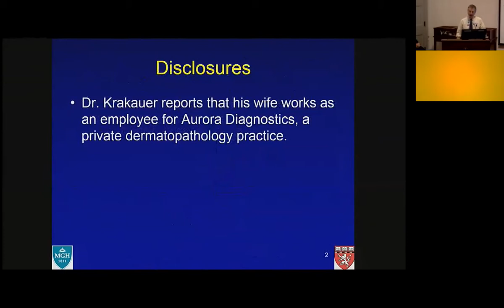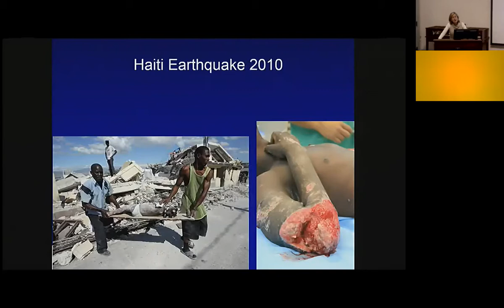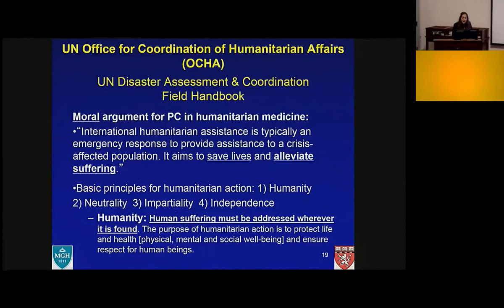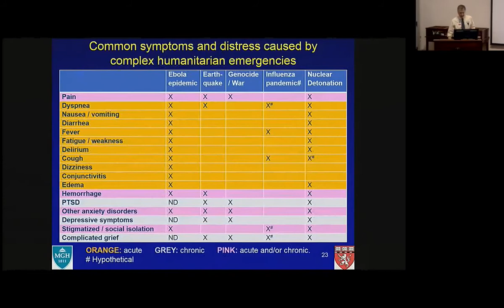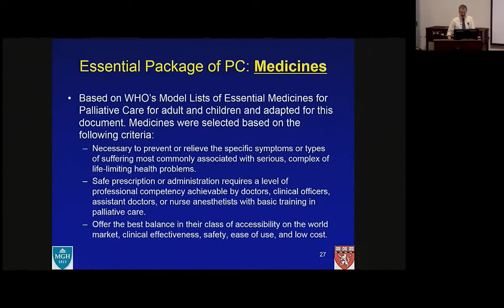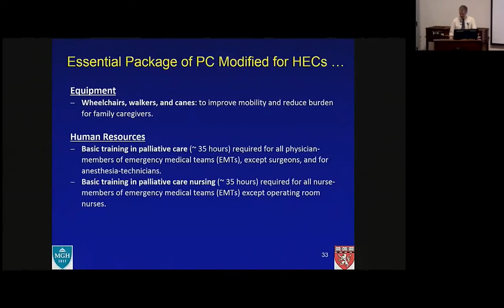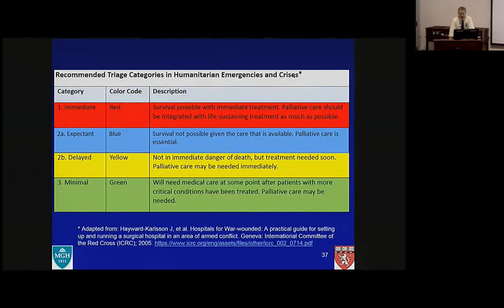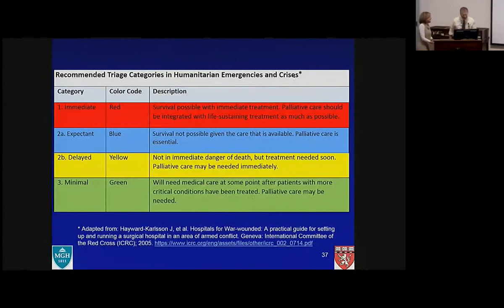Palliative Care & Symptom Control in Responses to Humanitarian Crises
Erik Krakauer, MD, Lynn Black, MD and Bethany-Rose Daubman, MD